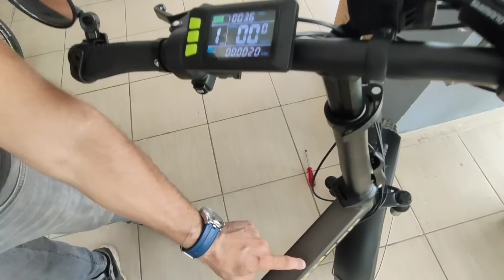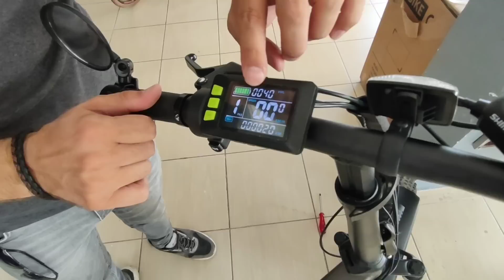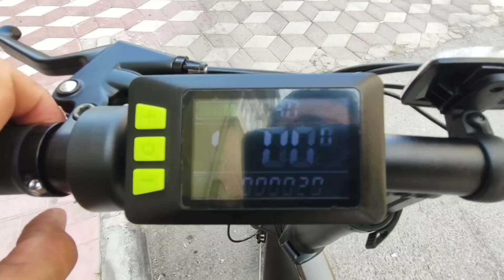Elektrikli bisikletlere artık yedek batarya yapmak, takmak ve kullanmak çok basit... Montajı izleyin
Bilgi ve sipariş için arayın : 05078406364 👍🏻

Kendi bisikletime yedek batarya yaptırdım arkadaşlar harika oldu. Bugün deneyimledim gerçekten çok harika ve kullanışlı. Güç yanınızda... uzun km yapmak max hızda devamlı gitmek çok zevkli. Durumunuz el verirse mutlaka yaptırın 👍🏻 videoda her ayrıntıyı paylaştım. Aldıktan sonra montajı çok kolay kendiniz bile yapabilirsiniz. Batarya ömrü en az 10 yıl lifepo4 Piller 💯 Ayrıca deneyimlerimden bir şey daha bahsetmek istiyorum Bu batarya ile maksimum hızla giderken hızımız genel olarak düşmüyor. Kendi orijinal lityum pillerle maksimum da gittiğimizde 5-10 kilometre sonra güç düştüğü için hemen hızla düşüyordu ancak bu bataryada onu yaşamıyorum 25 kilometre yol yaptım ve hiç hız düşmedi maksimum seviyede devam ettim 💯💯💯💯💯 bataryayı yapan arkadaşlar gerçekten güvenilir arkadaşlar ve piyasadaki çoğu bu bataryayı yapan kişilerden uygun veriyorlar Ayrıca pillerde kaliteli piller güncel piller. tarihi geçmiş piller değil. Eğer yaptırmak isterseniz kesinlikle ben tavsiye ederim kendileri ile konuşup anlaşırsınız 👍🏻

Her türlü sorularınızı yorumlar kısmından da sorabilirsiniz arkadaşlar. Her birine cevap yazarım 👍🏻